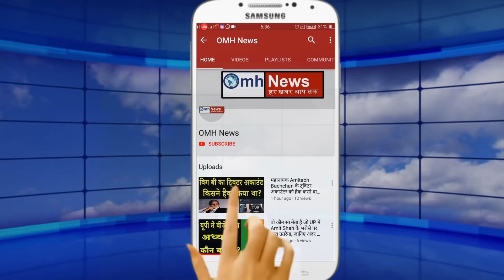Devendra Fadnavis will take oath as CM of Maharashtra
With the results of the Maharashtra Legislative Assembly elections, it was clear that the people of Maharashtra liked the BJP-Shiv Sena coalition government because both parties had asked for votes for the alliance. But after the result, it was said that Shiv Sena was adamant about the post of Chief Minister. Shiv Sena is asking BJP to implement 50-50 formula. But Devendra Fadnavis has changed this equation. Devendra Fadnavis held a meeting with all the newly elected BJP MLAs and in this meeting Devendra Fadnavis was again elected as the leader of the legislature party. Devendra Fadnavis also thanked Shiv Sena President Uddhav Thackeray for the victory in the assembly elections after being elected the leader of the BJP Legislature Party. Fadnavis said that this mandate has definitely got for BJP and Shiv Sena alliance, Because we asked for votes for the alliance itself. With this, Fadnavis said that in such a situation, there should be no doubt, the BJP-Shiv Sena alliance government will be formed in Maharashtra. It is believed that an agreement has been reached between Devendra Fadnavis and Uddhav Thackeray, and now Devendra Fadnavis will soon assume the post of Chief Minister. On the other hand, the NCP has also made it clear that we are ready to sit in the opposition. In such a situation, BJP and Shiv Sena will soon form an agreement on power distribution among themselves and the government will leave soon.